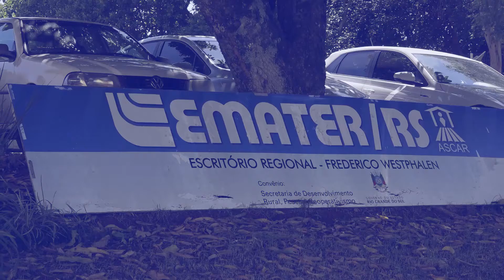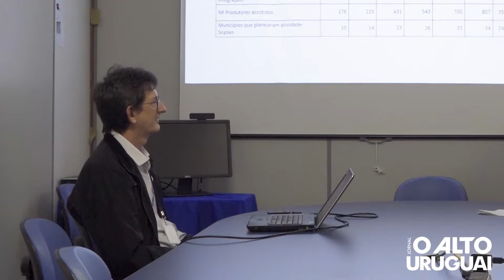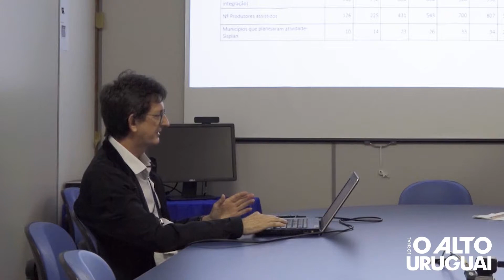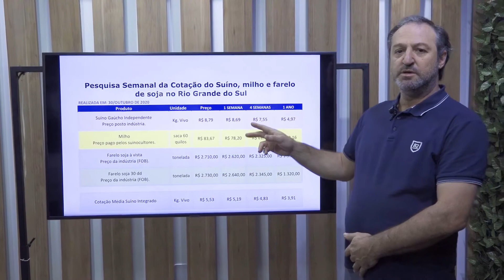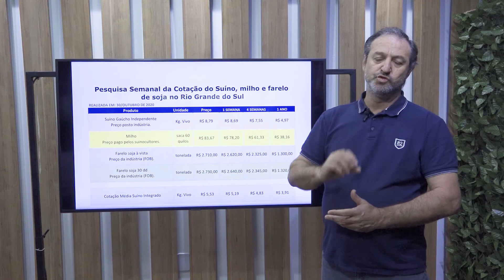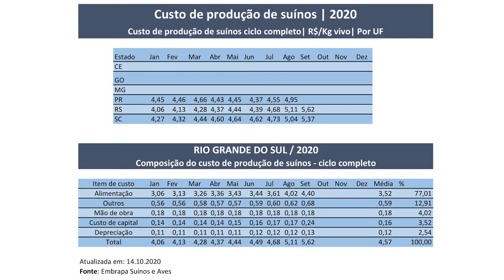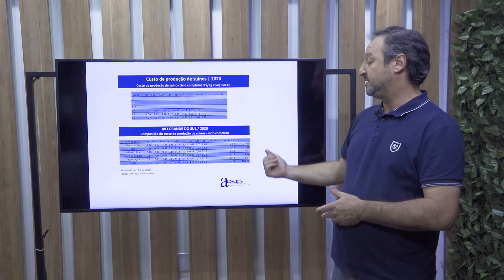Suinocultura na baia - EP 9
Confira mais um episódio do Suinocultura na baia. Desta vez, a conversa é com a equipe da Emater 👇